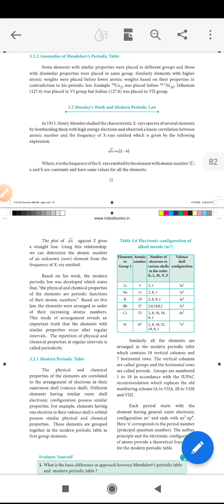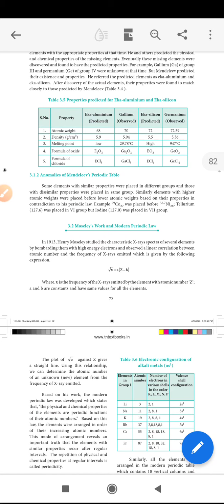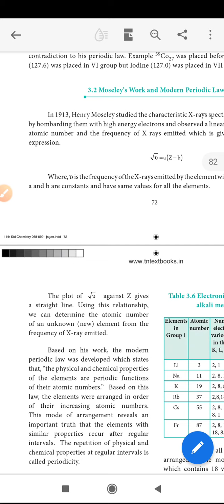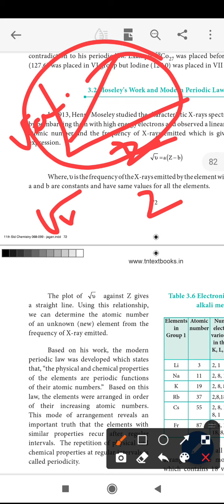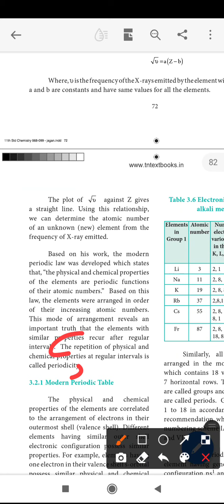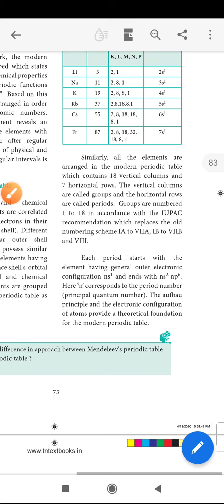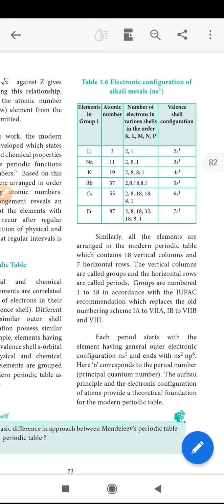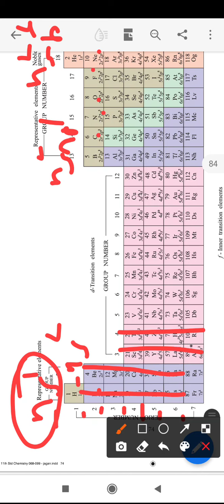11th chemistry modern periodic law..